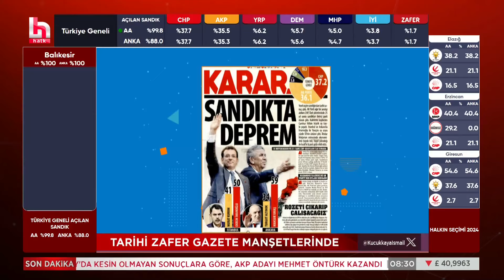"2028'de de dünkü gibi bir sonuç çıkar!" İsmail Küçükkaya'dan çarpıcı seçim analizi!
İsmail Küçükkaya, CHP'nin 31 Mart seçimlerinden sonra kazandığı yerlerde de başarı elde etmesi halinde, 2028 yılında yapılacak genel seçimlerde birinci parti olabileceğini belirtti.